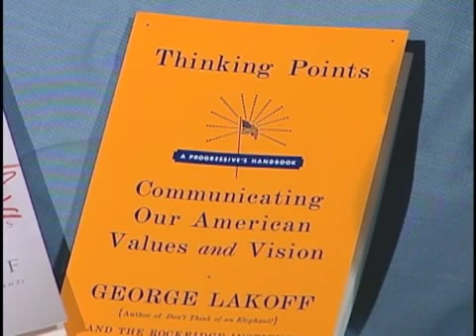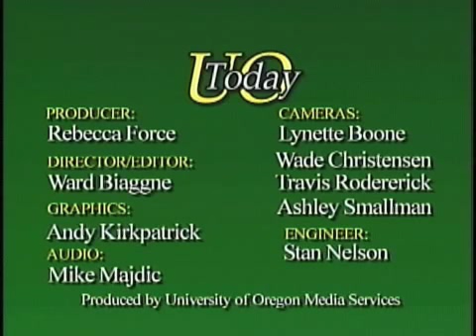UO Today Show #379 George Lakoff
This episode features George Lakoff, world renowned linguist and progressive political analyst. George Lakoff is a Professor of cognitive linguistics at the University of California, Berkeley. His areas of research include: the influence of metaphors on the way humans conceptualize; the practical application of cognitive linguistics to social and political issues, cognitive science and Philosophy, and the cognitive structure of mathematics. Humanities Center Director Steve Shankman interviews faculty, staff, and visiting lecturers about their research and interests for a 30 minute show that gives an inside look at the University of Oregon.